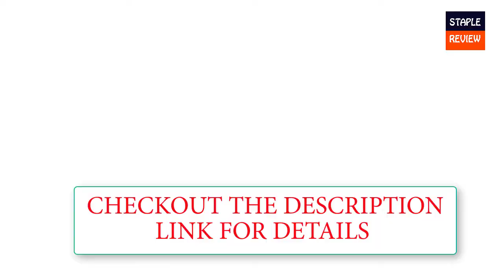✅ BELEEV Kick Scooter: BELEEV Kick Scooter Review & Features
If you thinking of getting a simple ride or gifting to your dear one, then BELEEV V5 Kick Scooter might be a good option. This good-looking kick scooter is suitable for both young and adults.

 BELEEV V5 Scooters is very lightweight, foldable, and made of good-quality materials. It is perfect for day to day usage. This scooter has some extra features and abilities that make it appealing and price worthy. Here is a brief BELEEV Kick Scooter Review of this V5 model.

Highlighted Features of Beleev Kick Scooter

Sturdy
This kick scooter is very durable and long-lasting. Made out of premium-quality virgin materials. You can use it roughly.

Bigger wheels
It has larger wheels (200 mm) that gives you a comfortable and safe riding on any road.

Safer
This has good-quality shock absorbers, a high-grip base, and a T-bar lock mechanism to provide you a safer journey.

Foldable & Lightweight
It is effortless to carry for its lightweight (10.25lbs) and Kick-folding system. It has a perfect size to fit in car trunks or school lockers.

Pros
• Bigger Foot place.
• Up to 220lbs of user weight.
• Comfortable and smooth riding.
• Easy folding & unfolding.
• Rear fender brake.
• Adjustable handlebar.

Cons
• Not for under 8.

Conclusion
BELEEV is a great brand to choose from. Especially BELEEV V5 is a perfect kick scooter for regular use. These features I have mentioned in this BELEEV Kick Scooter Review makes it worthy of its price.